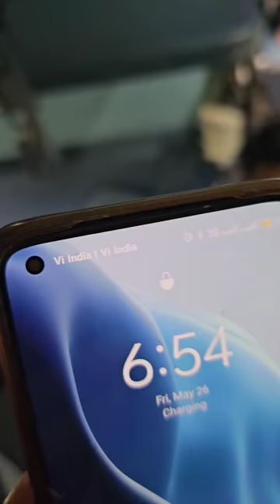पावर बैंक मे निकली मिट्टी, देखिए कैसे आपको ठगा जाता है,